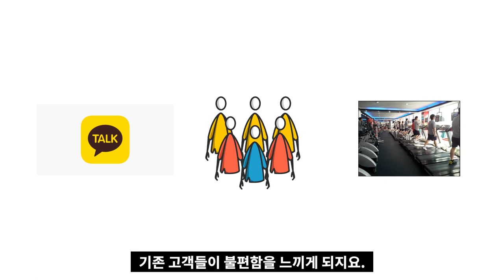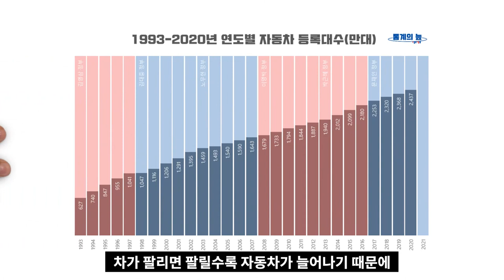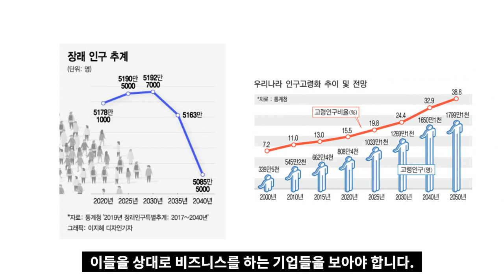강방천이 주식을 고르는 11가지 기준 I 강방천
고맙습니다.